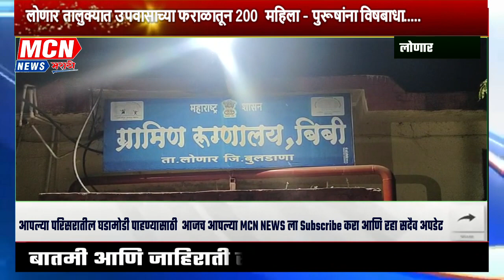लोणार तालुक्यात उपवासाच्या फराळातून 200 महिला - पुरूषांना विषबाधा.....